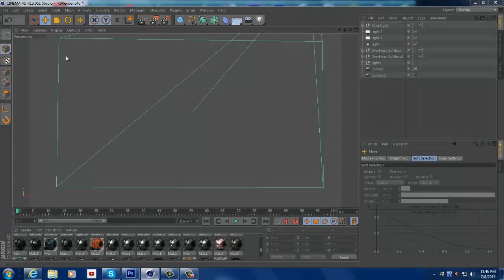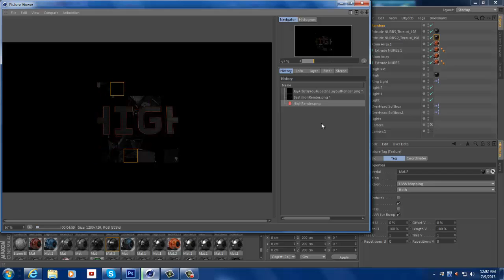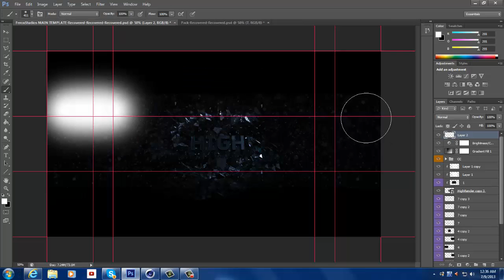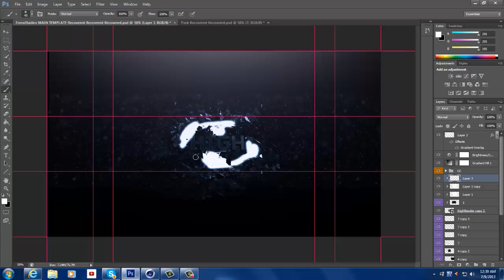High Entry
Hey guys I hope you all enjoyed my HighArtists Entry.
Song: Girls of Summer - Yonas